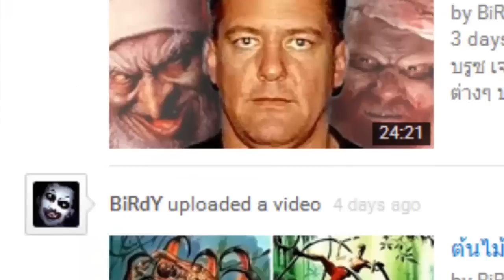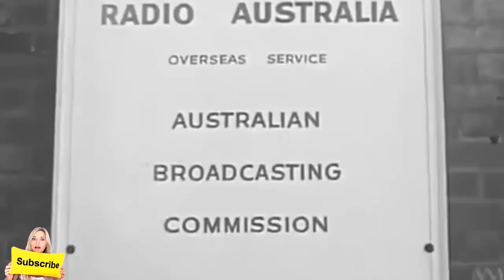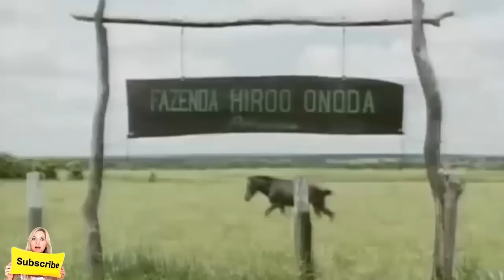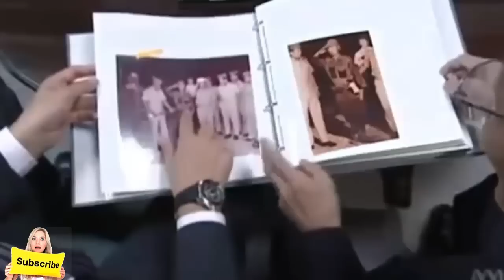ฮิโระ โอโนดะ ตำนานทหารญี่ปุ่นใจเพชร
ประวัติ ฮิโระ โอโนดะ ตำนานทหารญี่ปุ่นใจเพชร ทหารผู้ไม่ยอมแพ้จากสงครามโลกครั้งที่2| เรื่องราวที่น่าสนใจ ปรากฏการณ์ต่างๆ บุคคล ตำนาน ประวัติศาสตร์ สัตว์ลึกลับ เรื่องแปลก เรื่องลี้ลับ เรื่องเล่าขาน ตำนานผี ฆาตกร ฆาตกรรม อาชญากร อาชญากรรม บุคคลในประวัติศาสตร์ ผี เรื่องแปลกลี้ลับ | ประวัติ ฮิโระ โอโนดะ ปีศาจแห่งป่าลูบัง ตำนานทหารญี่ปุ่นใจเพชร | เล่าเรื่องผี สยองขวัญ พระเกจิ เครื่องรางของขลัง ตำนานอาถรรพ์ ปาฏิหาริย์ ตำนานเทพเจ้า จานบิน UFO มนุษย์ต่างดาว วิทยาศาสตร์ อารยธรรมโบราณ ตำนานปีศาจที่มีมาแต่อดีต ผีไทย ผีญี่ปุ่น ผีจากทั่วโลก เรื่องราวตำนานภูติผีปีศาจและวิญญาณ ตำนานเรื่องราวเก่าแก่ที่เล่ากันสืบทอดต่อกันมา | ฮิโระ โอโนดะ ปีศาจแห่งป่าลูบัง ตำนานทหารญี่ปุ่นใจเพชร
ติดตาม BiRdY-CH ทาง Facebook Fanpage ได้ที่
ติดตามช่องอื่นๆจาก BiRdYได้ตามลิ๊งค์นี้ครับ